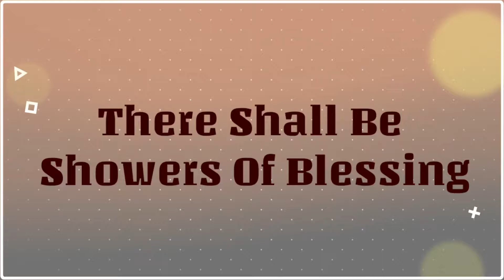There Shall Be Showers Of Blessing || Dr.Obed || Joseph Timothy || English Christian Songs